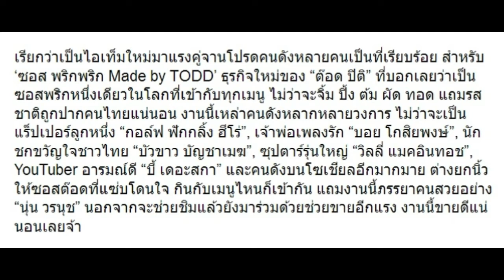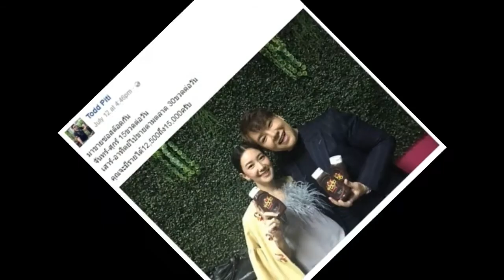กลืนน้ำลายแป๊บ! มาดูเหล่าคนดังแห่แชร์เมนูโปรดกับ “ซอสต๊อด” บอกเลยแซ่บเว่อร์!!